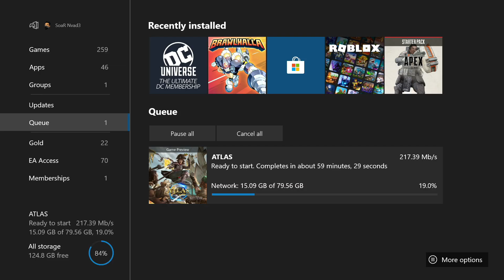2k TAKE YOUR GAME SERIOUSLY! Nba 2k20 RANT!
JUMP SHOT RELEASE IF THIS VIDEO GETS 500 LIKES!

Thumbnail Designer Twitter: @YSLTHEGOD